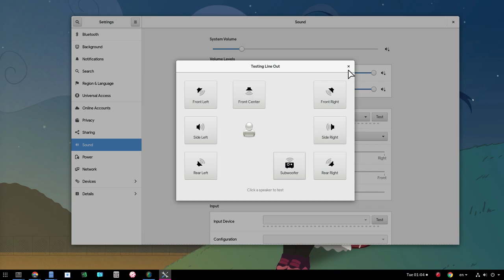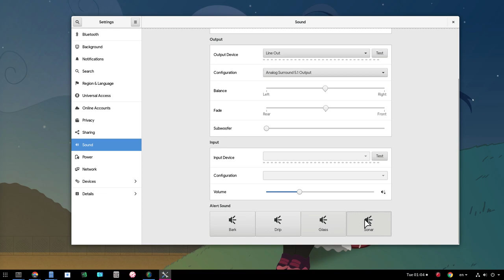[GNOME 3.32] First View on the New Sound Panel - WIP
what you see is what you get, but read the PR for more info!